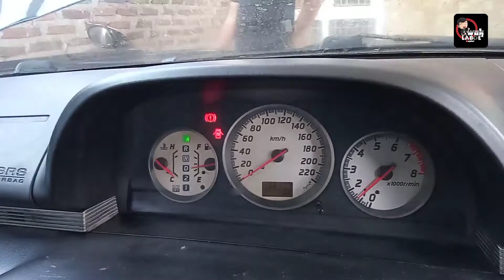Cara memasang fanbelt nissan x-trail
Pentingnya mengontrol kendaraan kita, seperti di video ini, hanya karena satu baut kendor, bisa menyebabkan fanbelt lepas, dan berpengaruh ke power stering dan altenator, jika ini terjadi ketika dalam perjalanan, maka kita akan kesulitan, semoga di video ini bisa sedikit membantu